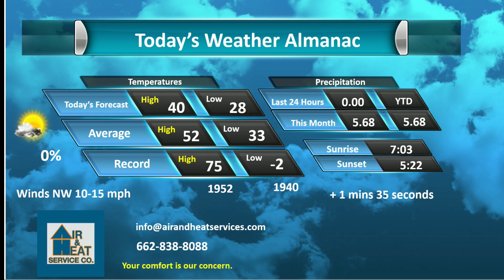Air and Heat Services Company Jan 26 2023